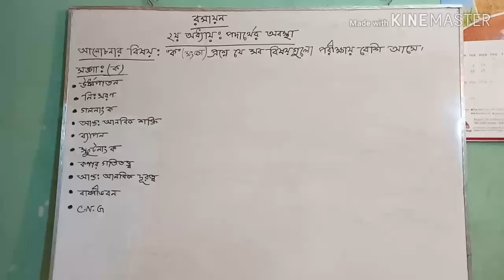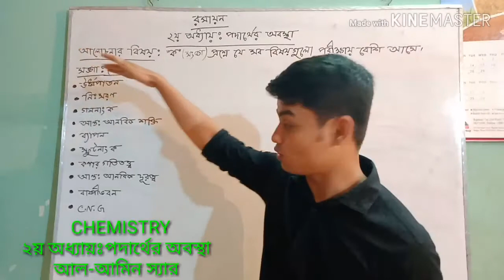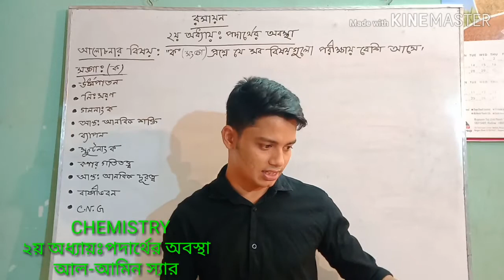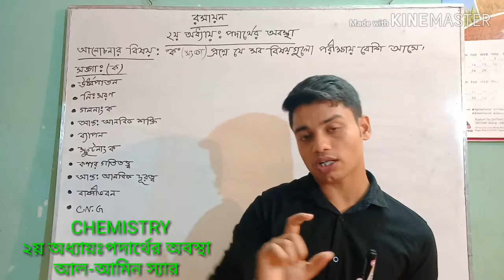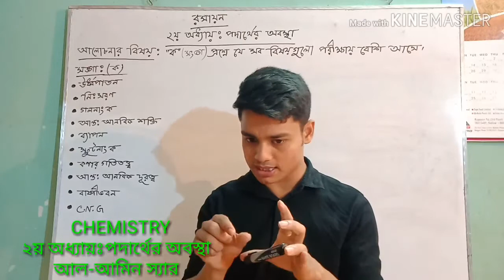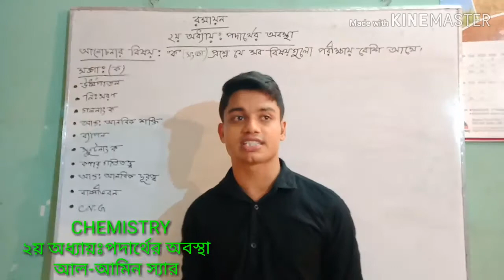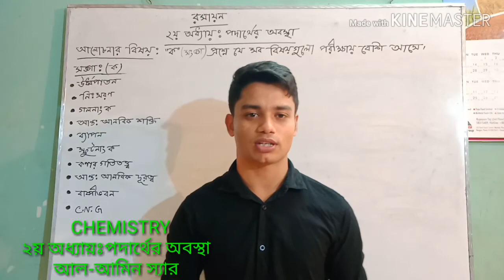chemistry(রসায়ন)- ২য় অধ্যায়(পদার্থের অবস্থা)-সংঙ্গা